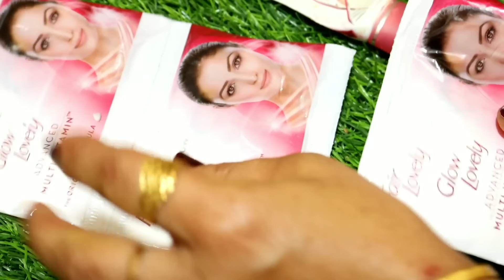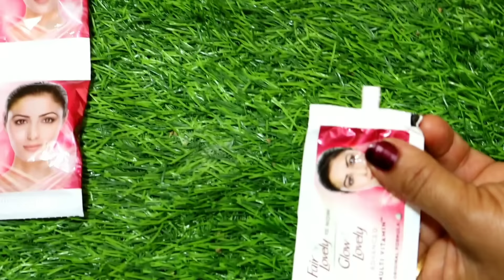पार्टी में जाने से पहले बस एक बार लगालो चेहरे की चमक देख सब चौक जाएंगे Instant Skin Whitening Remedy